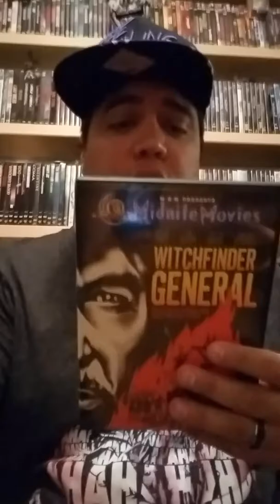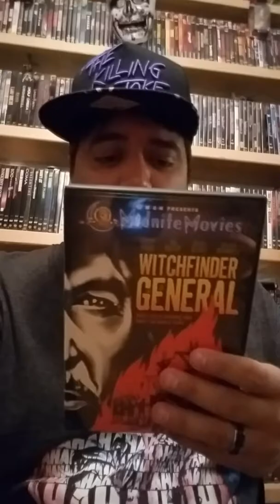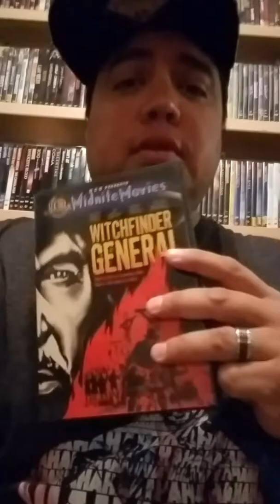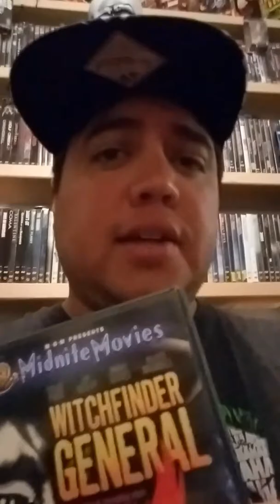Week 212: The Sinister One Reviews: Witchfinder General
Starring Vincent Price